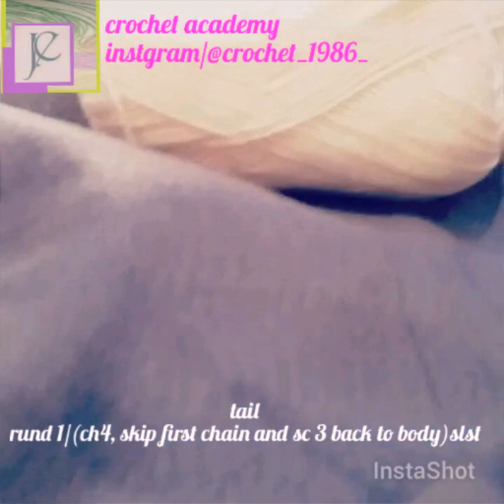ورشة عمل خروف العيد part/4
تعليم كروشيه